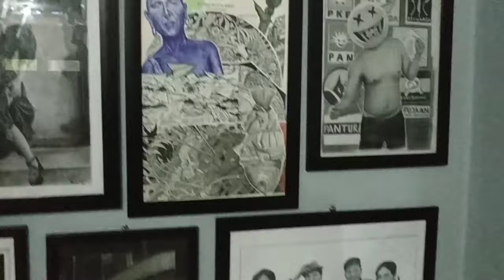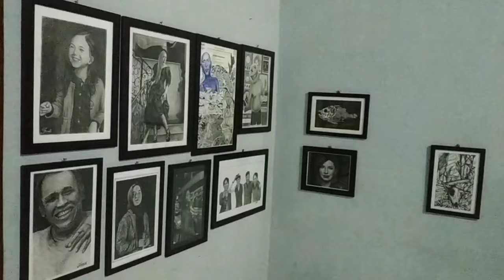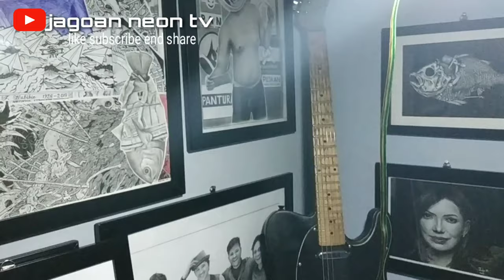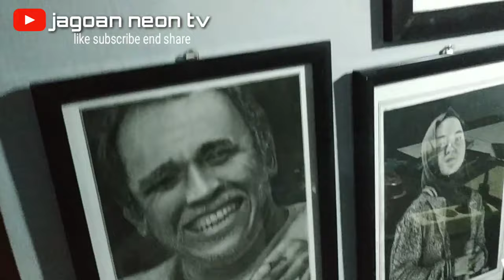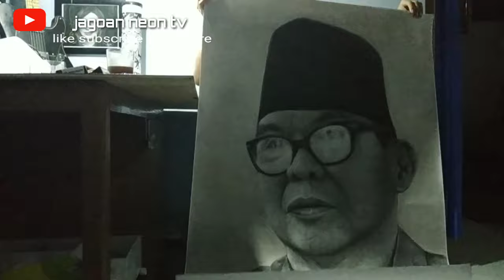DETAILS ARTWORK BY ATO || BOCIL BANYAK GAYA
Bissmillah ..assallamualikum ...
Kali ini JAGOAN NEON Tv berkesempatan untuk ngobrol bareng PELUKIS TOP TEMANGGUNG broo ..

 E ... Mungkin pemirsa mau pesen lukisan wajah dll bisa langsung kunjungi IG MAS FENDI Ini ya...

FENDIROFI
Atau mungkin ada yang mau pesen kopi arabica sindoro sumbing bisa follow juga IG kami

HAFIEF TJI ( JAGOAN NEON )

Tonton juga dalang MUDA TEMANGGUNG

Trimakasih ..jangan lupa dukungannya bro...

TEKAN TANDA LONCENG UNTUK DAPATKAN VIDIO-VIDIO TERUPDATE DARI KAMI ...

WASSALLAM.